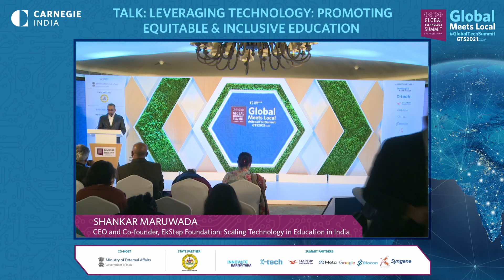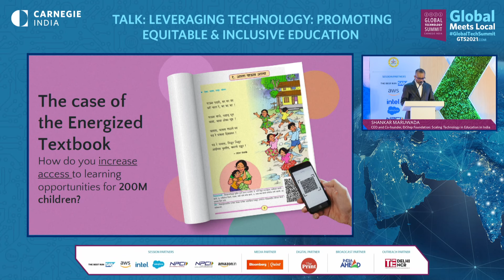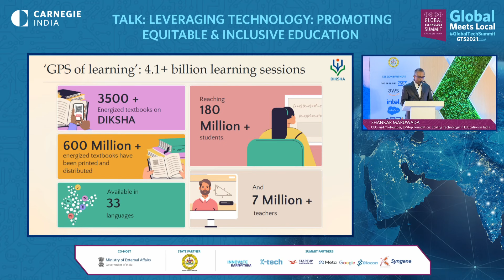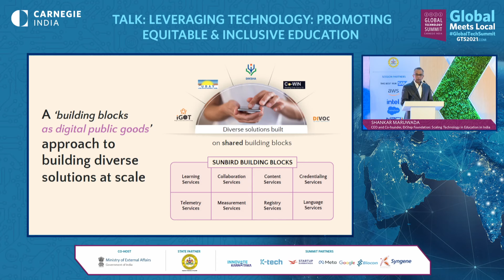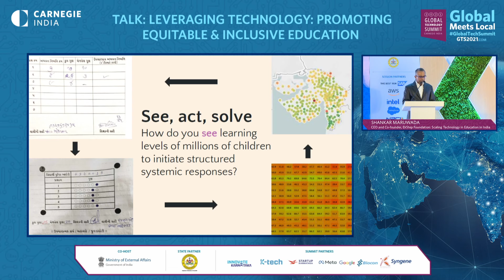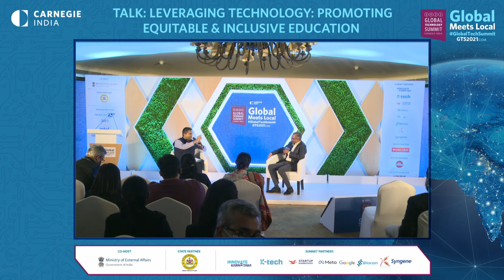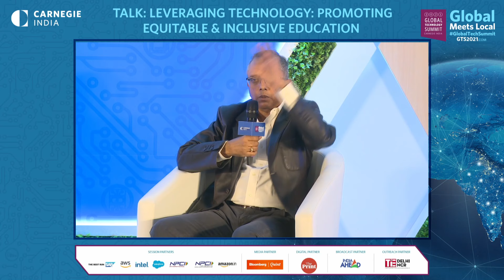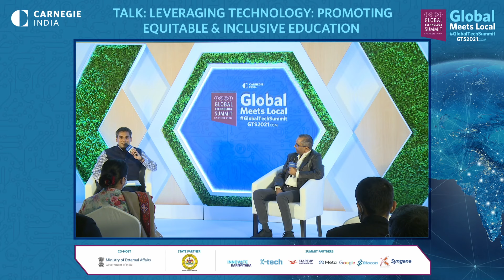Leveraging Technology: Promoting Equitable & Inclusive Education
The system of education in India presents complex and multidimensional issues, primarily due to the growing population and the corresponding increase in the demand for education. This session discusses how we can address these issues by scaling and strengthening the role that technology plays in the Indian education system, to provide quality education in an equitable manner.

The Global Technology Summit (GTS) is an engaging platform that brings together world leaders, cabinet ministers from different countries, CEOs of the world’s largest tech companies, key data privacy and security experts, representatives from different central banks, and leading scientists and public health professionals to reflect on rapid technological change and discuss policy measures to harness this transformation for national and international development.

While the first four editions were held physically in Bengaluru, the fifth edition was hosted virtually. Keeping in view the COVID situation, the sixth edition of the Summit was organized from December 14 to 16, in a hybrid format in Delhi, with all international and some Indian participants joining virtually.

The theme for this year’s Summit was Global Meets Local. The three days covered specific themes as listed below:
• The Future of Technology: Resilience & Partnerships
• Technology and Innovation: Roadmap to Sustainability & Inclusion
• Glocalizing Emerging Technologies: Building Digital Capacities